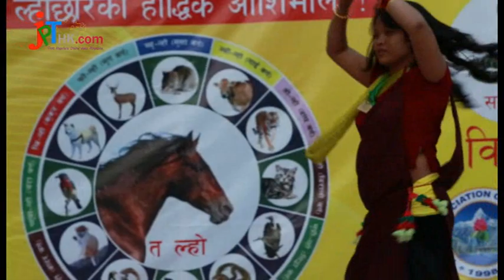Lhochhar (Ta Lho) 2014, Tamu Association Hong Kong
तमु ट्हो ह्युल हंगकंगद्वारा आयोजित गुरुङहरुको महान पर्व ल्होछार ( त ल्होछार), FOR MORE VIDEO